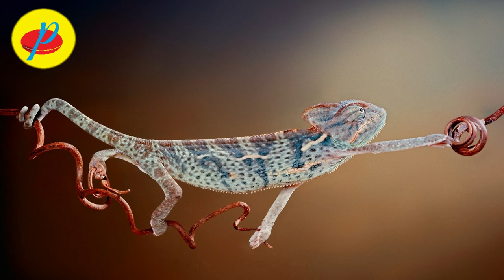instrumental relaxing music_129 by Sreedhar.G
Shopping Shops
Best online shopping app
CRAZZZYYY! online shopping assistant
enjoy online shopping